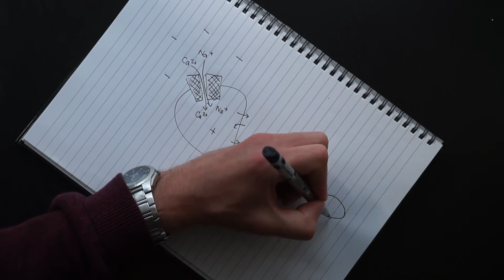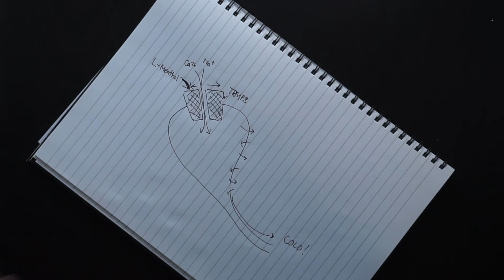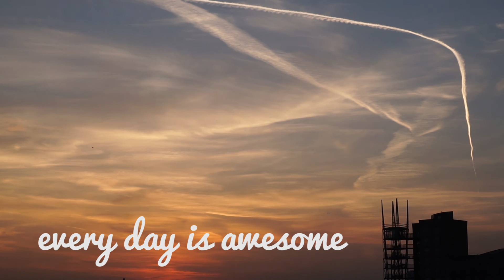WHY TOOTHPASTE FEELS COLD | TRPM8 Receptors Explained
Why does toothpaste, chewing gum and peppermint feel cold? These products are no colder than the ambient temperature around us, but they contain a chemical called L-menthol that tricks our body's TRPM8 temperature receptors. This is why mint tastes cold, and why minty products make cold things feel even colder.